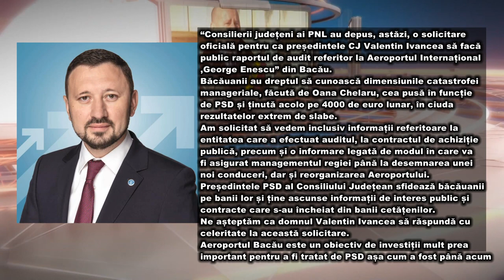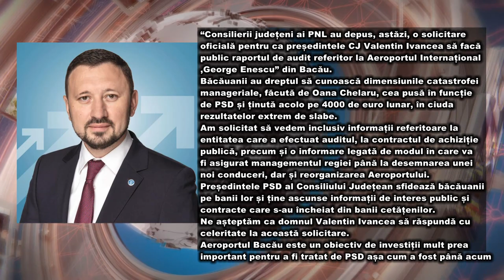STIRILE ACUM TV | 21-23.01.2023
”BĂCĂUANII AU DREPTUL SĂ CUNOASCĂ DEZASTRUL DE LA AEROPORT!”- AFIRMĂ DEPUTATUL MIRCEA FECHET

MASCAȚII AU DESCINS IN FORTA – 10 LOCUINTE AU FOST VIZATE

HOȚII I-AU LĂSAT CASA DE VĂRUIT